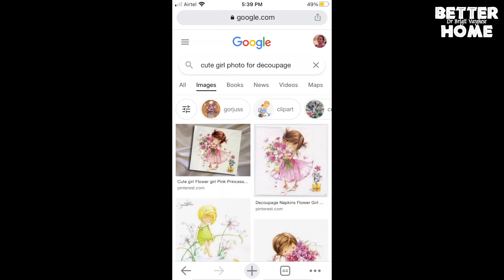SIMPLE BOTTLE ART I DIY I Bottle art for beginners